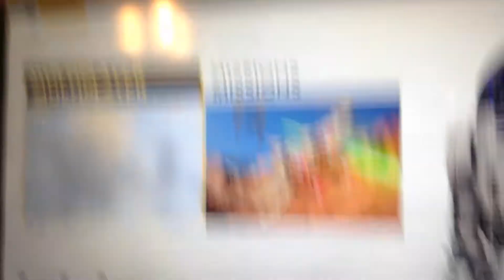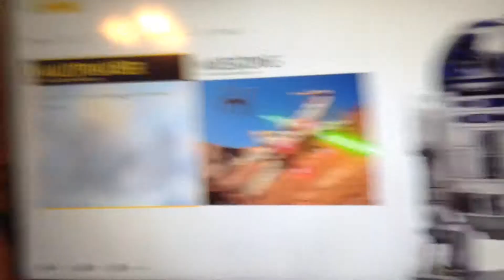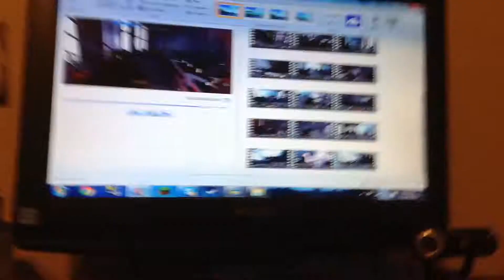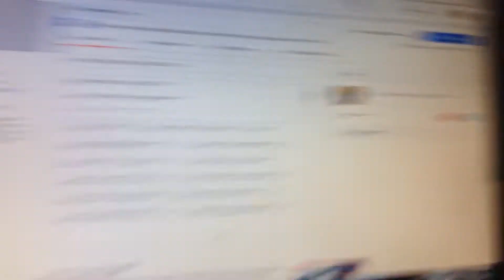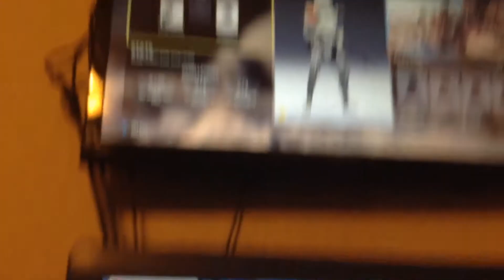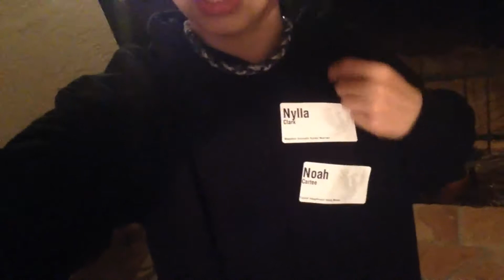Day in the Life of FoxTrot219!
-Welcome to FoxTrot219!

If you're reading this far down in the description, I love you xD